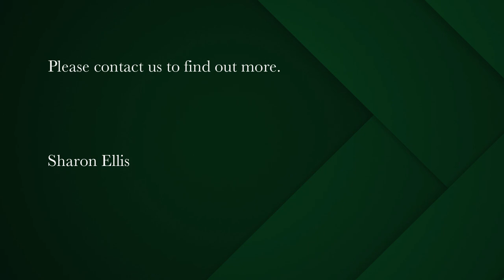4 bedroom house for sale in Bishopscourt Village | Pam Golding Properties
Desirable, immaculate family home with flatlet, situated in the heart of Bishopscourt Village

This move-in condition, single storey home offers, spacious easy living with high ceilings and wood strip flooring. The front door leads you into the sunny semi open plan living and dining room. The versatile living room has a combustion fireplace for those cosy winter evenings and glass stack back doors opening to the front garden for warm summer days. The dining room has a wood burning fireplace.

The passageway leads you through to the north-facing light and bright open plan kitchen and family room, ideal for entertaining. The kitchen is modern and well fitted with a quality Miele induction hob, double oven and warmer. The laundry is situated outside in a separate building.
The family room has French doors opening to the covered patio for al fresco dining and spectacular mountain views.

Three bedrooms and two bathrooms, main en suite, all have under-floor heating, ceiling fans and air conditioning.
The sparkling saltwater pool is surrounded by beautiful jasmine plants. The wood decked area catches the sun, a peaceful place to relax and read a book.

An added bonus is an outside guest room with an en-suite bathroom. This versatile area offers options as a separate work from home, teen pad or income-earning flatlet.

Covered parking for two cars, large storeroom and excellent security.

The location is within walking distance to the beautiful Liesbeek river garden, with pathways and boardwalks leading in amongst the plants to the banks of the river. A child's paradise. Easy access to schools, UCT, shopping centers and amenities.